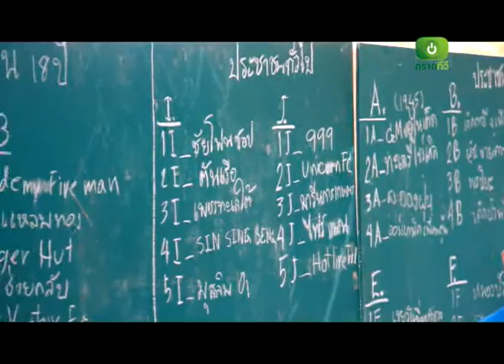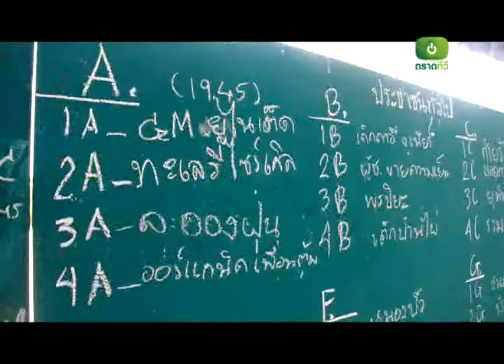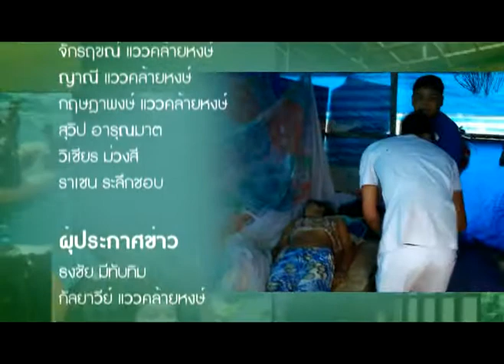ข่าวตราดทีวี:ประจำวันที่ 1 เมษายน 2557